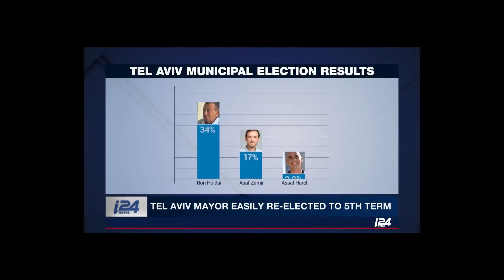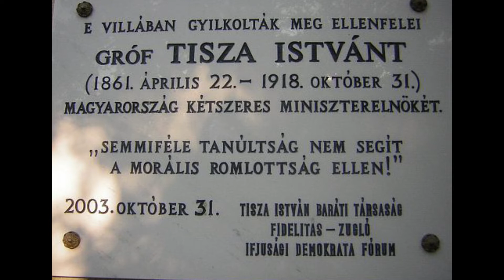World News - November 1.